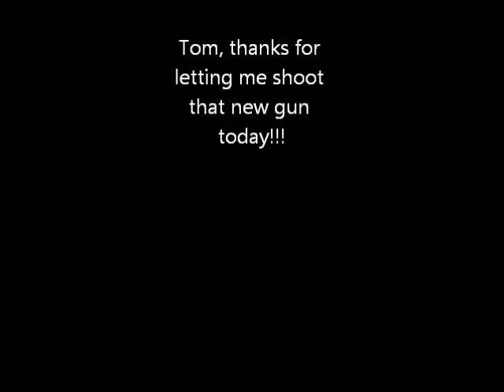Roman shoots BAPS - September 2012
Got to try a sweet 9mm Minor 6" Limited gun today, that Tom let me play with. It shoots a little different than the guns I usually shoot but I think I could get the hang of it if I stuck with it. Also, 9mm Luger in a 140mm mag lets you start with 24 rounds in the gun - just have to aim a little more because it's Minor.